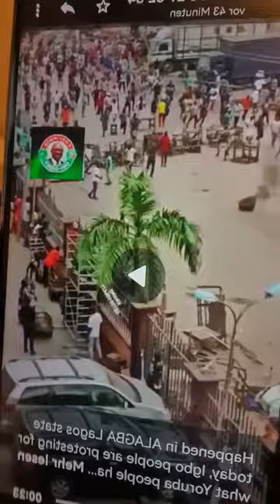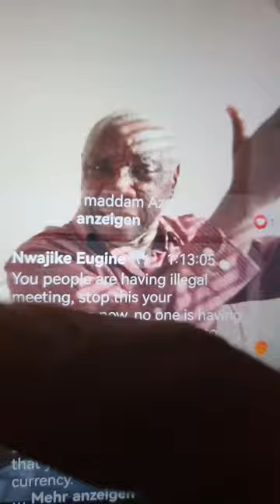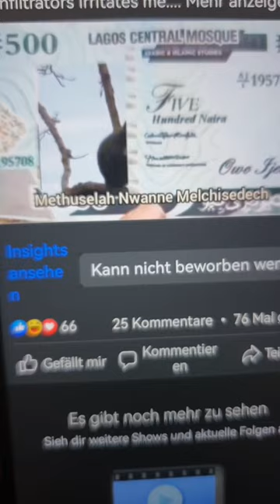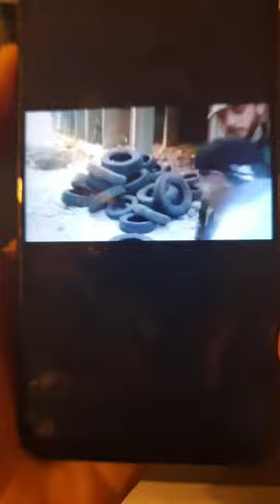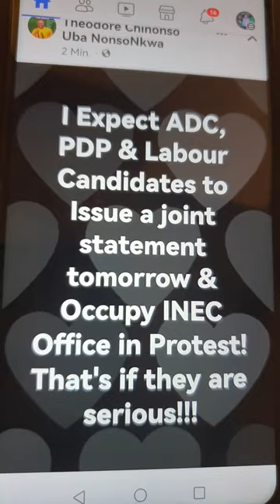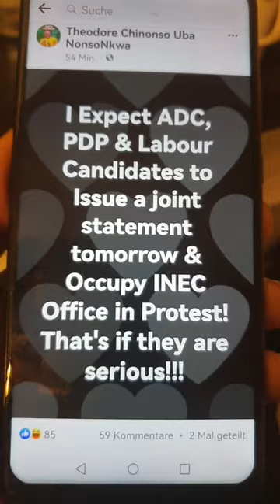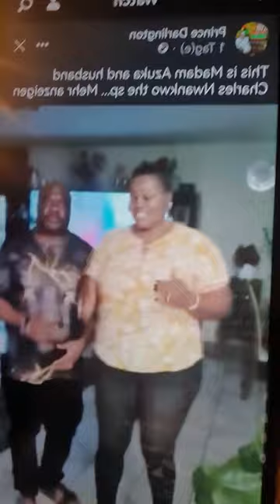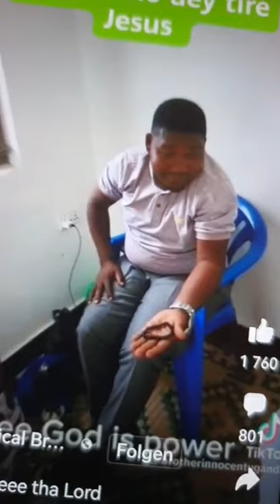Ipob Free MNK Awareness Campaign Continues With - Methuselah Nwanne Melchisedech